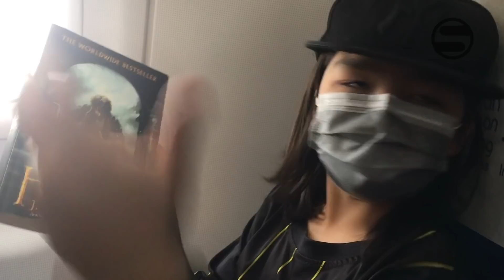Delhi Trip Day 5 VLOG129 | Daily Vlog | TheShimrays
Our last day in Delhi and our journey home...

The Spacies : Stay A While
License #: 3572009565